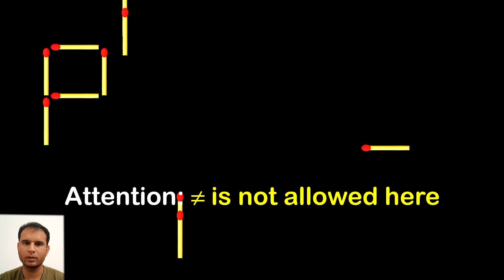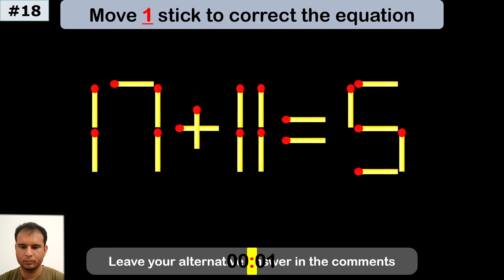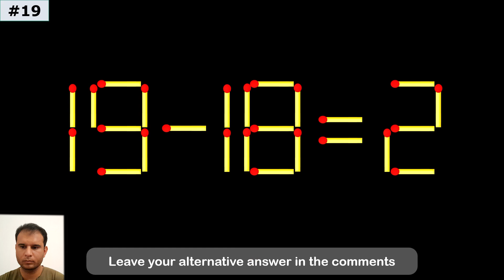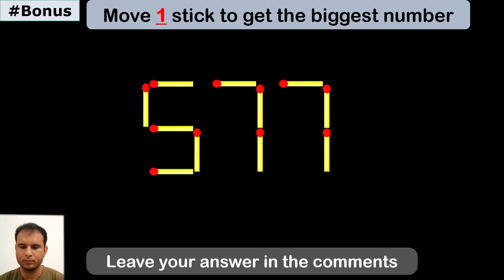Fix the Equation | Boost Brainpower 🧠 | Improve IQ | Matchstick Puzzle | Math test